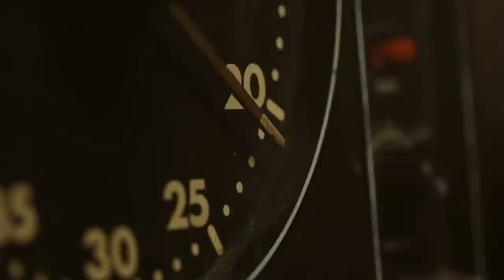Martina Valmassoi: Campionessa dell'Ultra Trail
Martina Valmassoi è la regina della montagna.
Ha vinto e dominato sugli Sci d'alpinismo così come nella corsa in Montagna.

Tra le sue imprese recenti:

- 22/08/2022 Vincitrice della TDS UTMB.
- 26/06/2021 Vincitrice della LUT.
- Il 22 Marzo 2021 ha stabilito il nuovo record mondiale femminile di dislivello positivo in 24 ore con gli sci da alpinismo! 17.645 m+

Sono onorato di averla un'ora tutta per noi nella nostra rubrica "Anime di Corsa".

Buona visione.

🏃👟  Tutti prodotti che uso per correre (lista aggiornata ogni mese):
 🛍️  Gadget ufficiali Esco a Correre: (supportano il canale)
 👕  T-Shirt Esco a Correre: (supportano il canale)
In arrivo